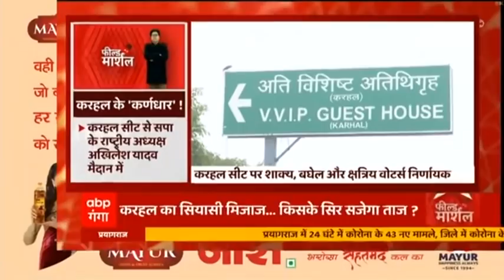UP Election: क्या है Karhal का सियासी मिजाज..किसके सर सजेगा ताज ? HINDI NEWS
UP Election: क्या है Karhal का सियासी मिजाज..किसके सर सजेगा ताज ? HINDI NEWS आपको बता दें करहल एक यादव बाहुल्य सीट है इसके साथ ही करहल में मुस्लिम वोटर्स भी 20-25 हजार है तो क्या इसलिए अखिलेश ने करहल पर बड़ा दांव खेला है? क्या अखिलेश बनेंगे करहल के कर्णधार!